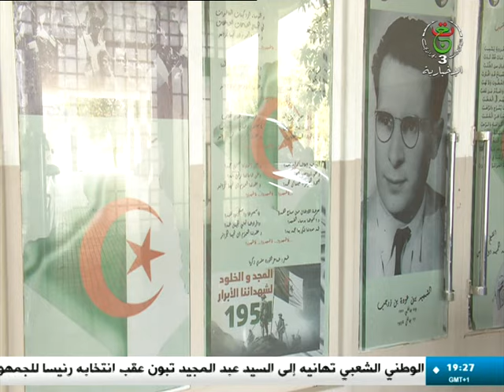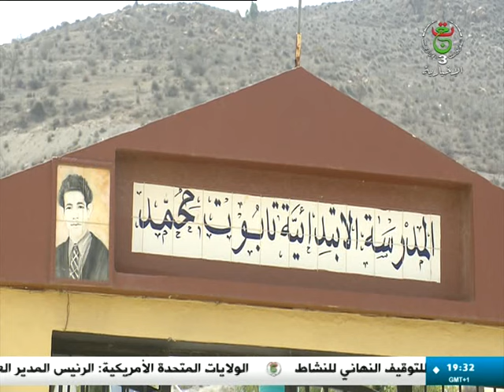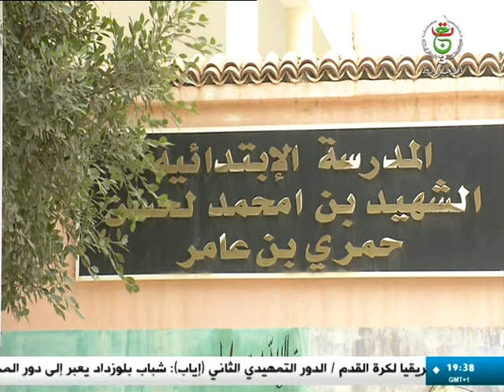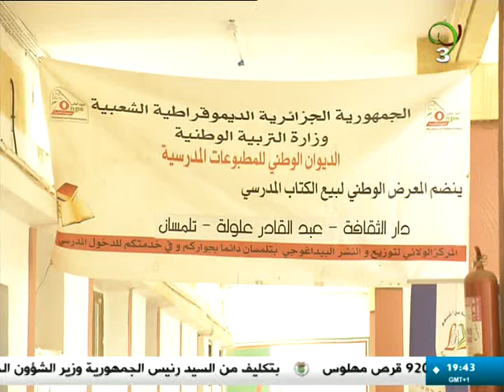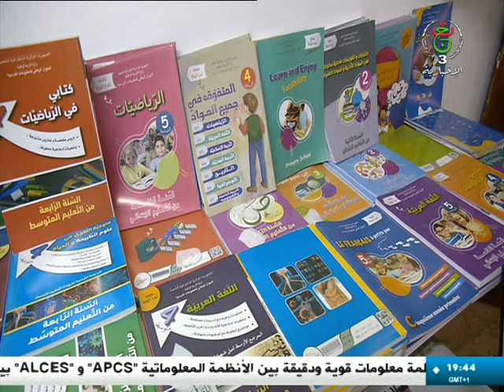24 ساعة | 21-09-2024